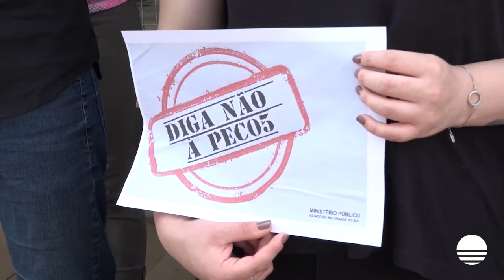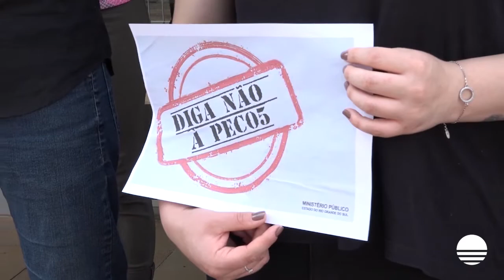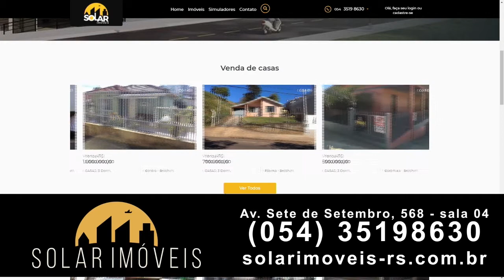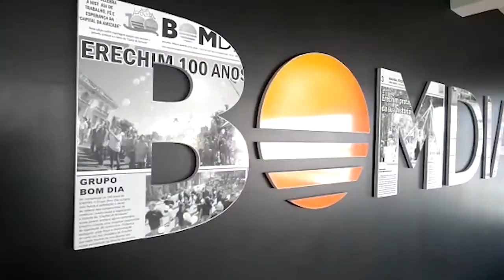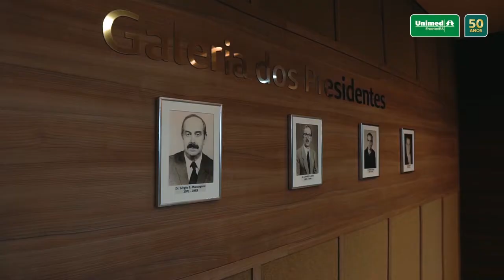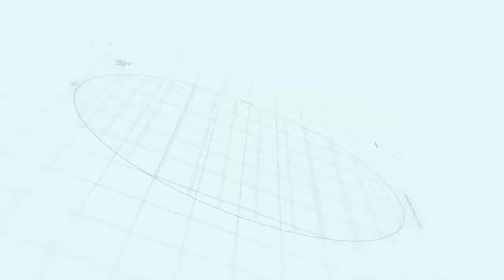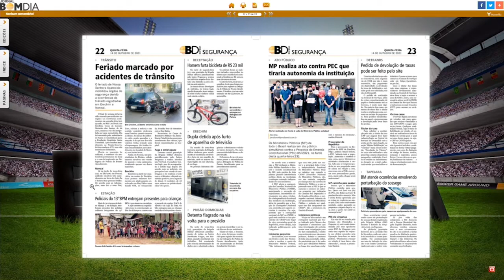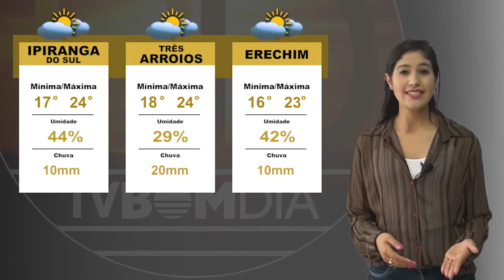Bom Dia Noticias Completo 14/10/2021